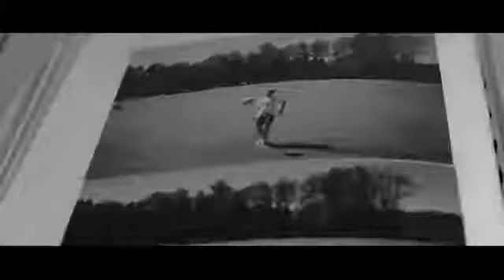Best Motivational Video - Best Motivational Video Ever - Be Phenomenal 2019 [Hd]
best motivational video - no excuses - best motivational video.

best powerful motivational video in hindi inspirational speech by md motivation.
when it hurts - best motivational speech video (featuring coach pain). “do what the 99% are not doing” 2019 motivational video..

the best motivational video featuring ever - be phenomenal features motivational speeches from les brown  eric thomas  and floyd mayweather...  👈 follow on instagram for daily motivational videos & photos..
this is one of the best motivational videos in hindi  this video will surely motivate you.
 one of the best morning motivational videos!.

hd] best motivational video ever go get results.

believe - best motivational video speeches compilation - listen every day!
making a motivational video was the first thing that came up to my mind.. one of the most motivational videos you'll ever see  [warning!!!
i decided recently to make motivational videos as a form of training to become a better film maker in the future. sixth motivational video 'i am the greatest' non profit.

when they doubt you | best motivational video 2019 (eye opening speech).

the most inspirational video ever by denzel washington.. listen to motivation - get your free audio book w/ 30 day trial: ...

life will hit you - best motivational video.
best powerful motivational video in hindi inspirational speech by mann ki aawaz. follow on instagram for daily motivational videos & photos:.. admiral mcraven leaves the audience speechless | one of the best motivational speeches.  one of the best morning motivational videos!..
best motivational video ever - be phenomenal 2019 [hd].
time - best motivational video speeches compilation - listen every day!

for more powerful motivational video in hindi and best inspirational speech.  mcraven  one of the most decorated us commanders  delivers one of the best motivational speeches you will ever hear. when life gets hard - best motivational video.